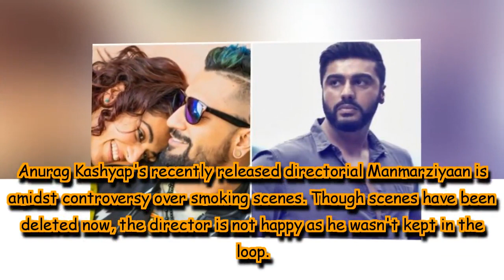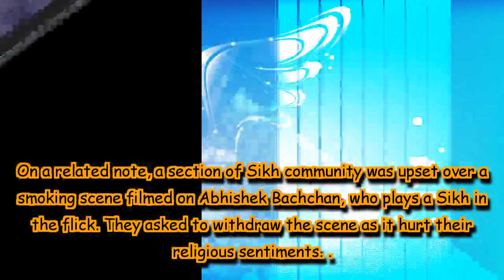Arjun Kapoor, Vicky Kaushal slam Twitter user for filthy comment at Taapsee Pannu